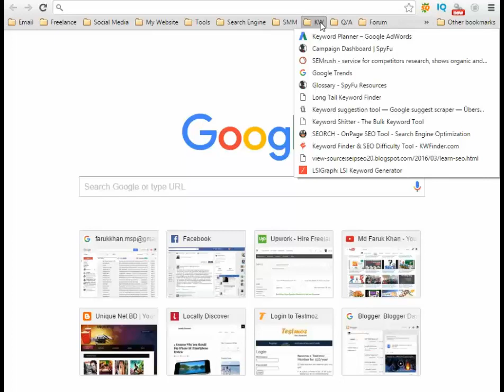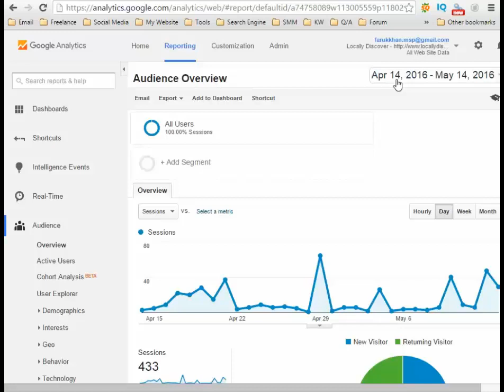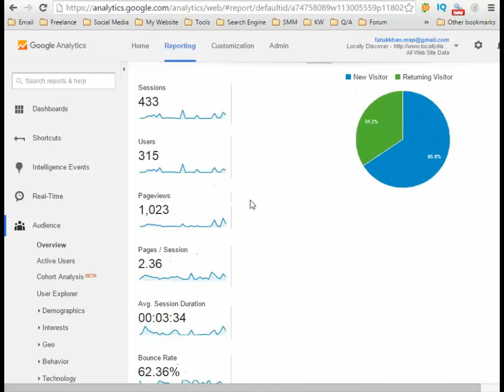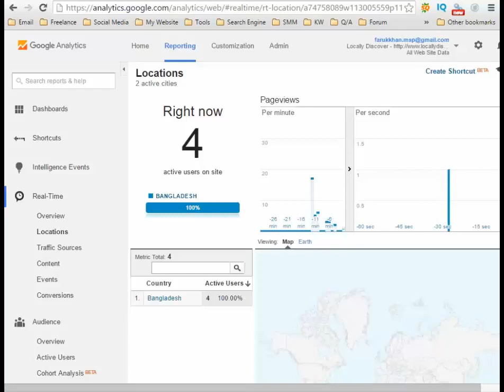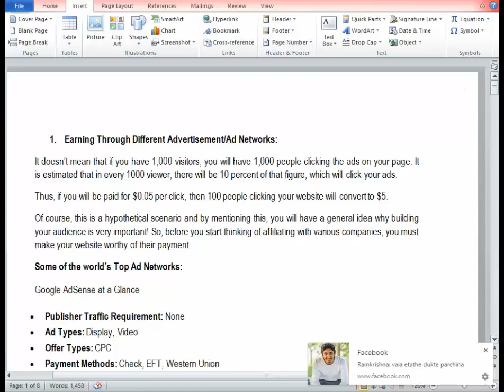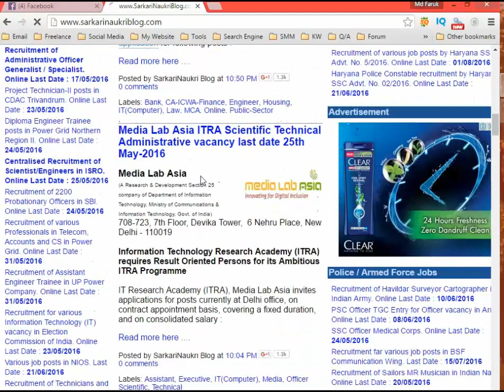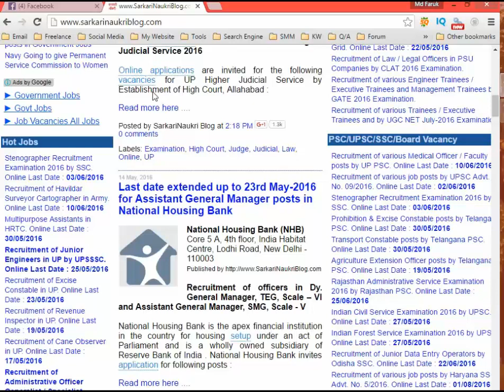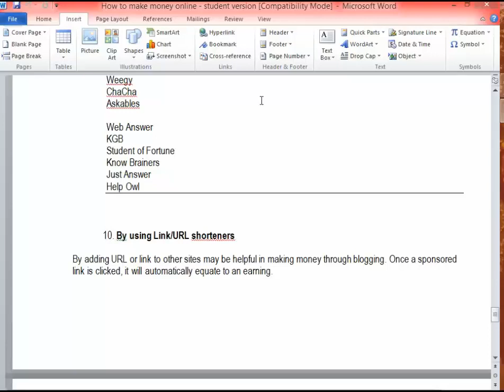SEO Bangla Video Tutorial 2018 | Last Class By Md Faruk Khan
SEO Bangla video tutorial 2017 by Md Faruk Khan. Class taking at BITM.

Topic covered:

- Google Adsense
- How to earn money from online?
- Online money earning process.